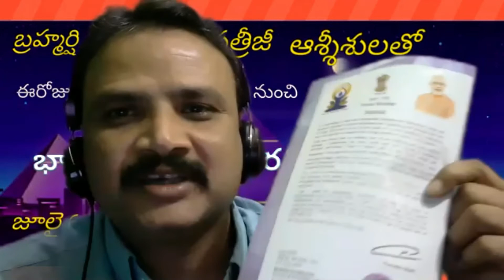భాగ్యనగర్ పిరమిడ్ స్పిరిచ్యువల్ సొసైటీ ఆధ్వర్యంలో 108 పిరమిడ్ల యజ్ఞం గురించి RAJESH POOLA/BPM